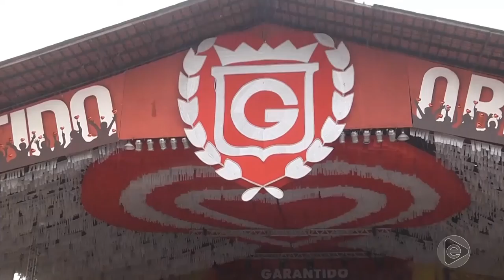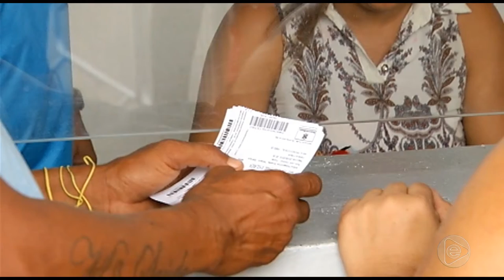BOLETIM EM TEMPO 30 04 2019 2º BLOCO